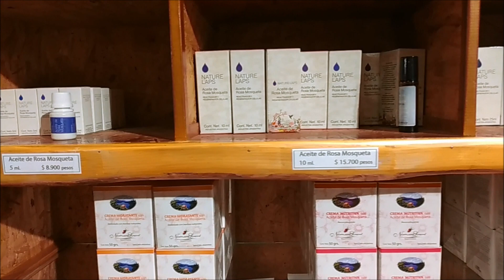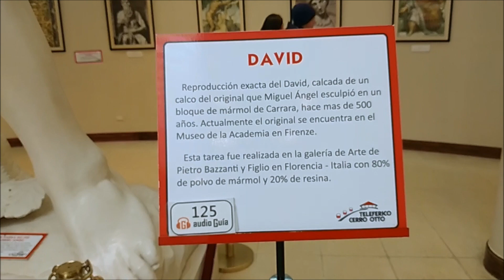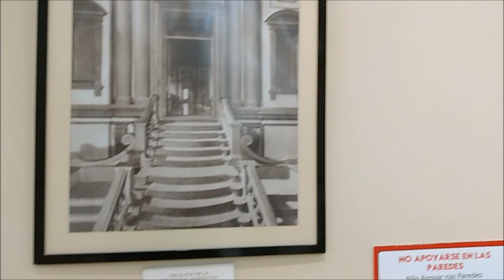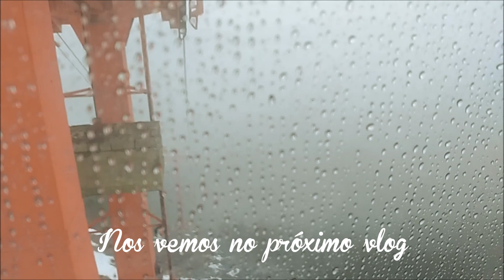Circuito Chico e Cerro Otto em Setembro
Olá para todos!!!
Nesse vlog mostrei como foi no Circuito Chico e o Cerro Otto em setembro de 2023.